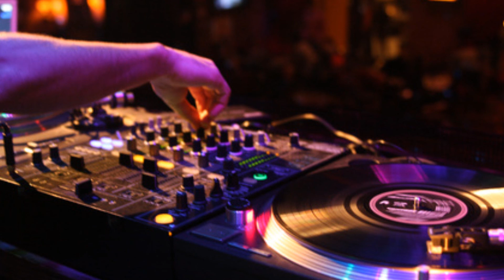Mix la furia FUNK.wmv